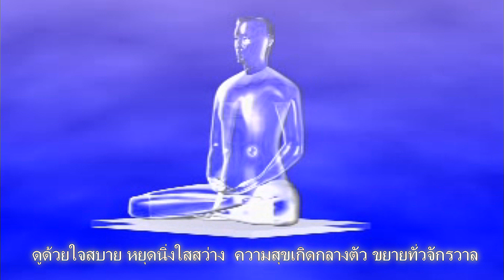"เสพสุขเพลิดเพลิน ทั้งหญิงชาย" มโนราห์ วินัส มโนราห์ นกน้อย มโนราห์ละมัย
เสพสุขเพลิดเพลิน  ทั้งหญิงชาย  มโนราห์ วินัส  ทองรัตน์ มโนราห์ นกน้อย  เสียงเสน่ห์  มโนราห์ละมัย ศรีรักษา
เรื่องอื่นๆครับ